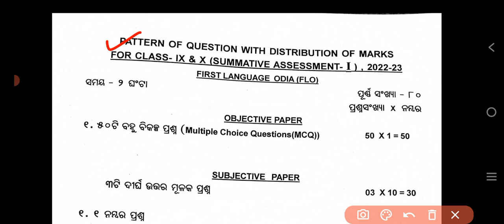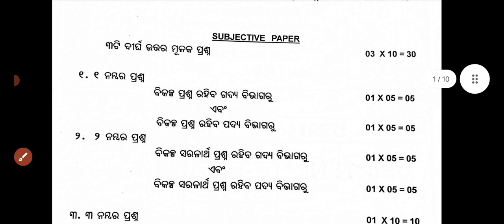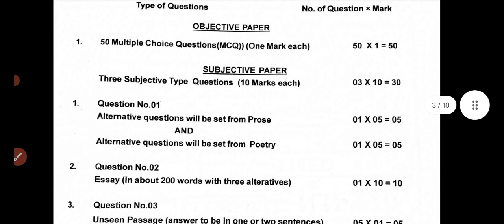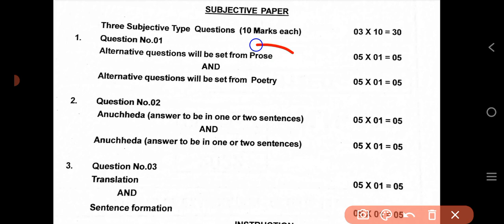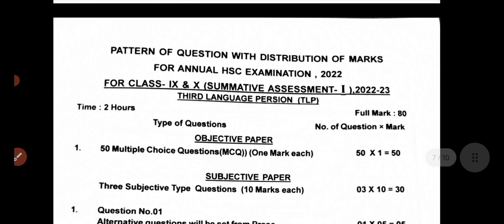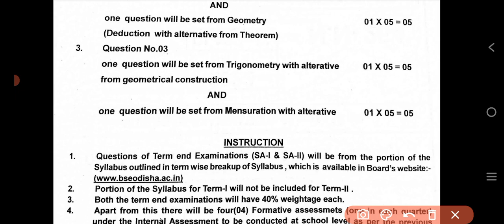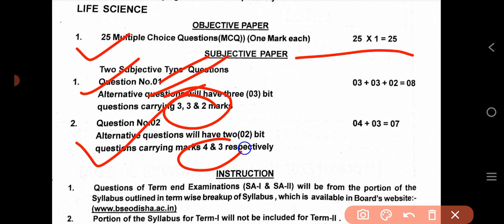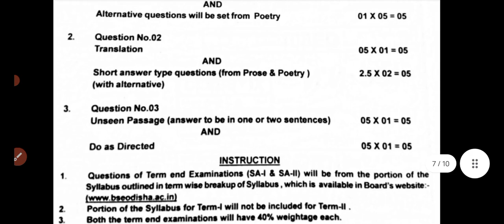Class 9 & 10 SA-1 Question Pattern